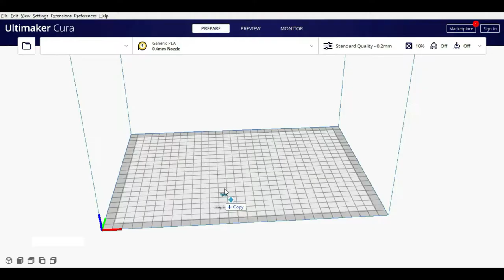3D Printing a GUITAR CAPO || ONE HANDED GUITAR CAPO || Guitar Accessory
In this video, we 3D Printed a Guitar Capo